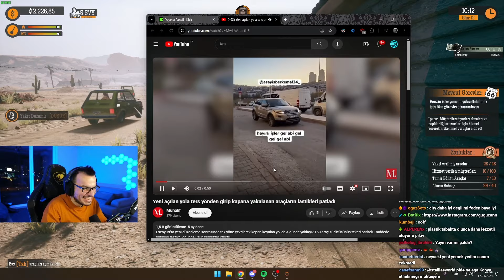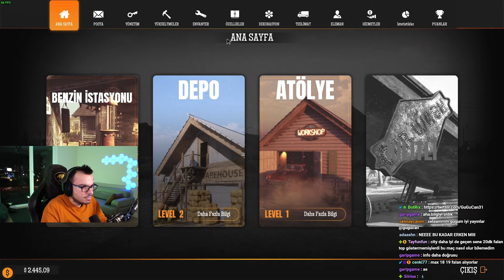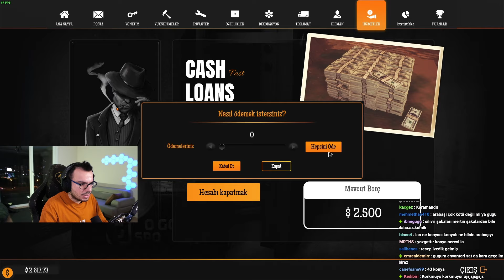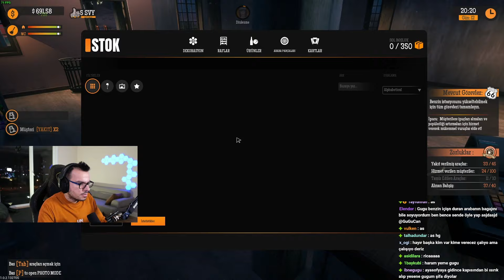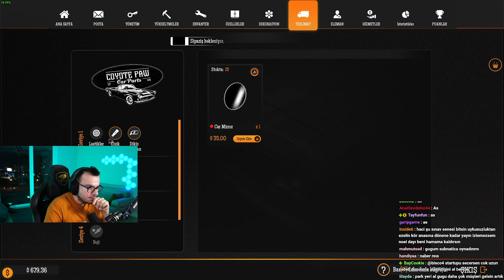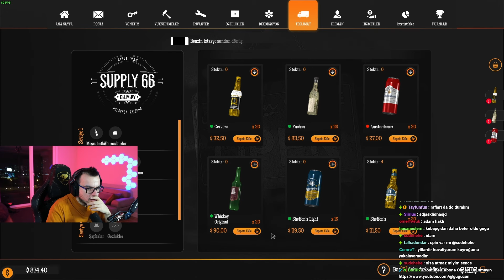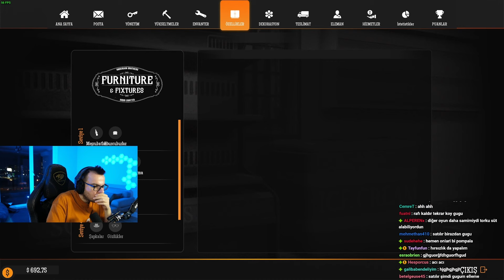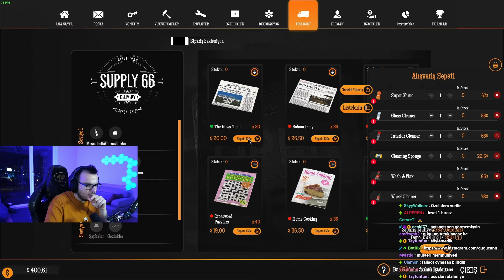FARKLI YOLDAN PARA KAZANMAK | Gas Station Simulator #4